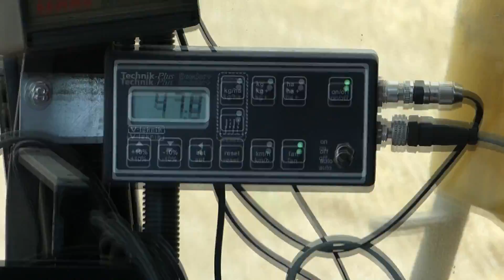Une invention incroyable Moisson de blé 2018 [gopro + drone + Lumix]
Aujourd'hui, je vous présente un semoir adapté sur une moissonneuse-batteuse pour semer les couverts végétaux. Une partie des tests grandeur nature a été faite chez moi pour une première mondiale de l'utilisation de ce type d'outil équipé d'éléments semeurs. D'autres outils existent mais sans enterrage de la graine. Le projet conduit par la Chambre d'agriculture de Bretagne s'inscrit dans la recherche de solutions visant à réduire les fuites d'azote. Le couvert semé le plus tôt possible a plus de chance de piéger les nitrates et la combinaison avec la moissonneuse permet de réduire le nombre de passages.
Ce projet bénéficie du soutien financier de l'agence de l'eau Loire-Bretagne, du Conseil Régional de Bretagne et de l'Etat.

Prototype conçu et construit par la société Labbé Rotiel à Augan (56, Fr), éléments semeurs du Sulky Xeos, Trémie Agram (APV), semis de couvert Moutarde, Phacélie, Radis, avec et sans enterrage des graines pour le test. Les résultats à suivre dans une prochaine vidéo.